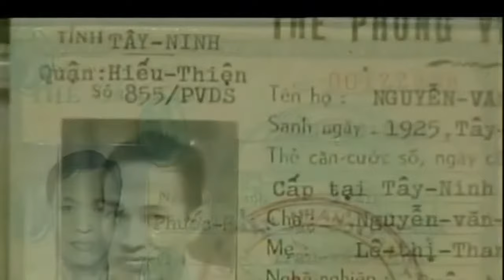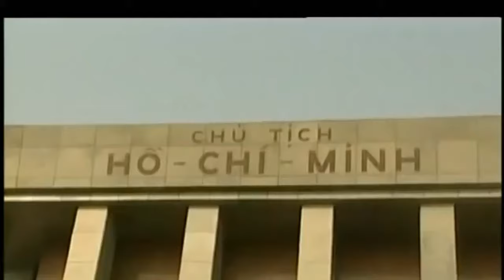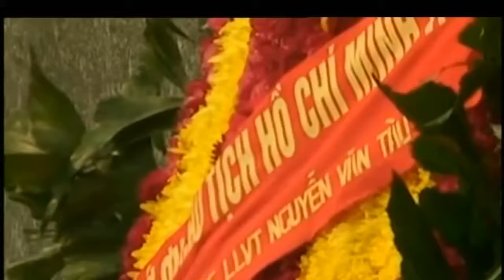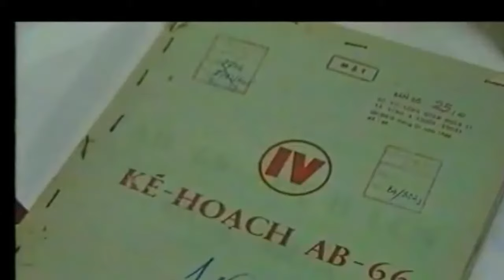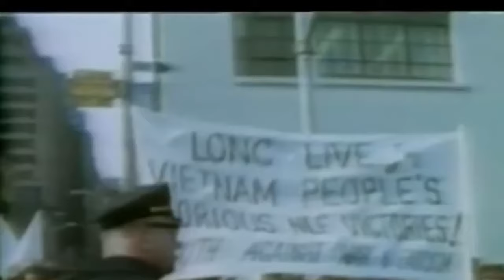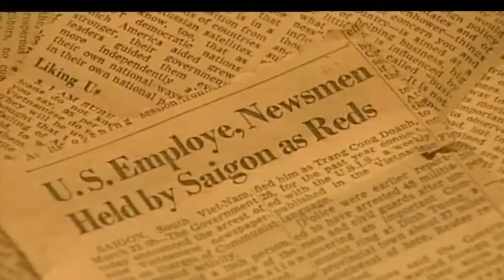Ông Tư Cang là chỉ huy của Tướng Phạm Xuân Ẩn, kể về 5 lần thoát chết, 1 lần độn thổ biến mất